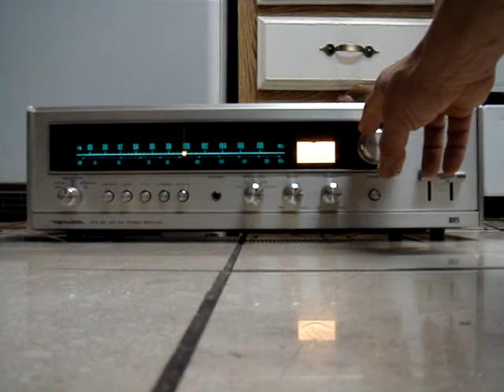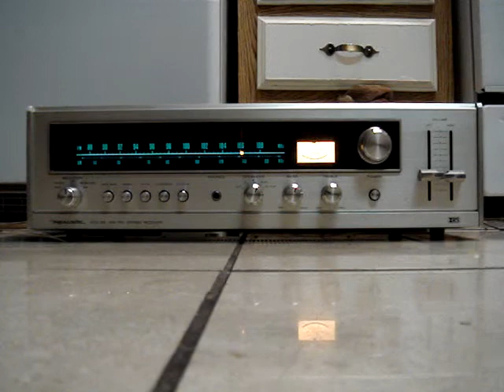How work sound vintage Realistic STA-84 AM/FM/ Stereo Receiver made in Japan